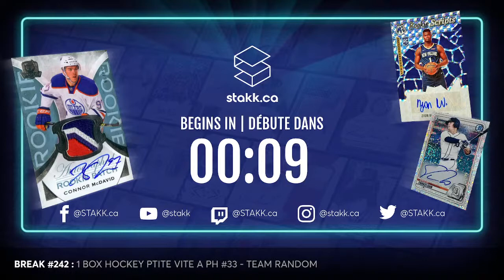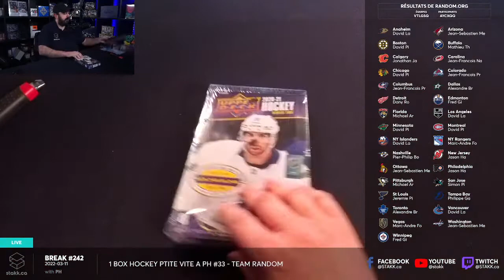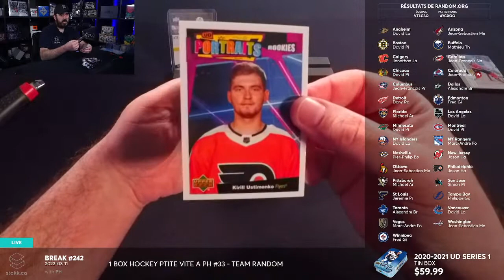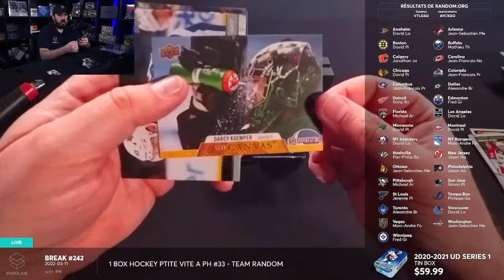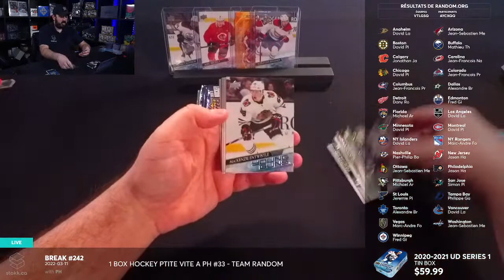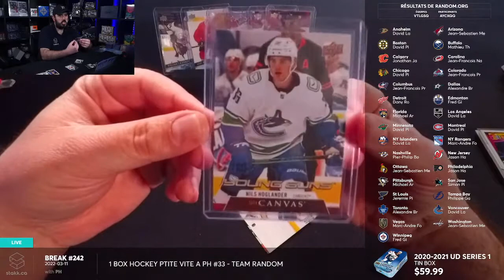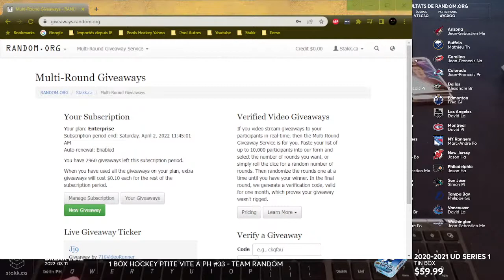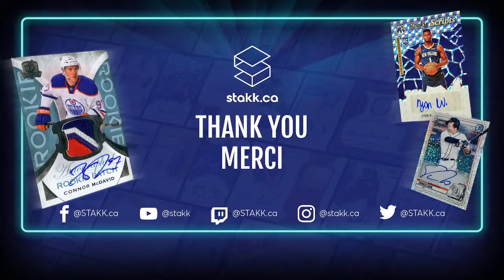Break #242 : 1 Box Hockey Ptite Vite a PH #33 - Team Random